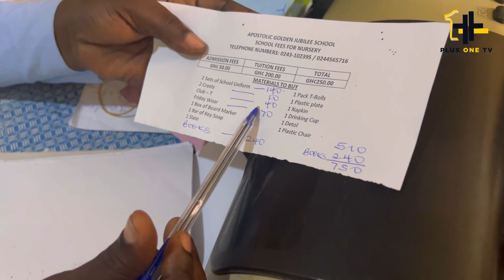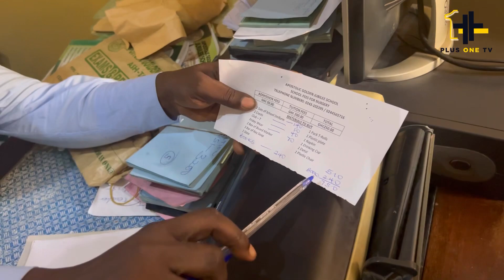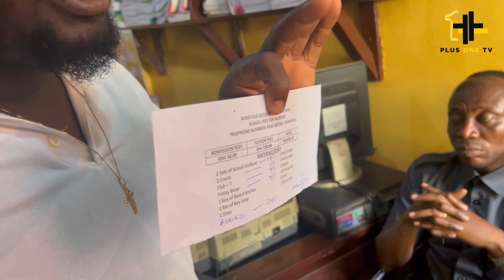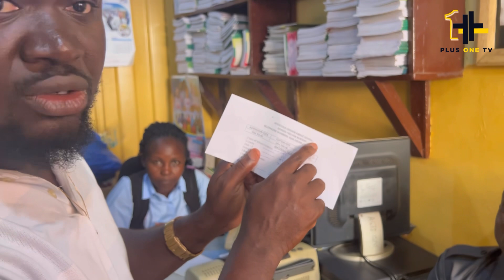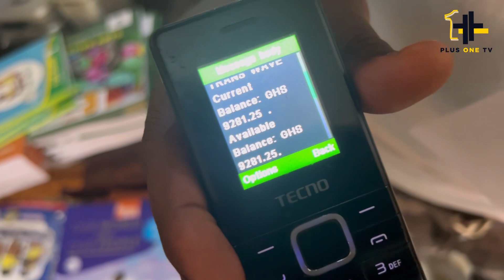Woow from Grass to Grace,from 1gh to 100million God bless Dr Likee & his Crew for this big Project😭